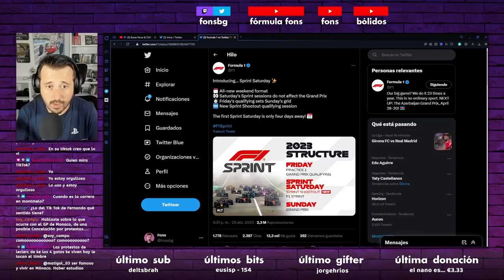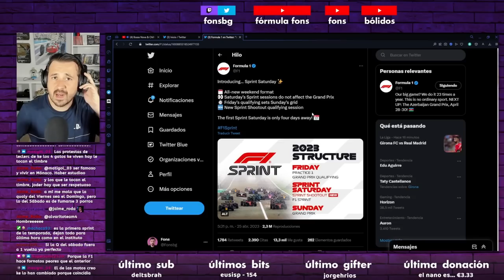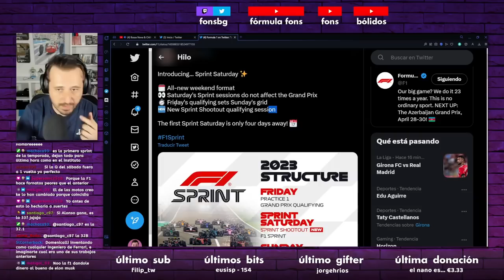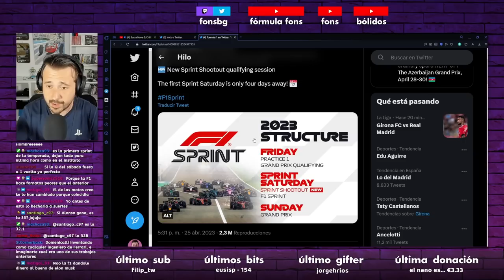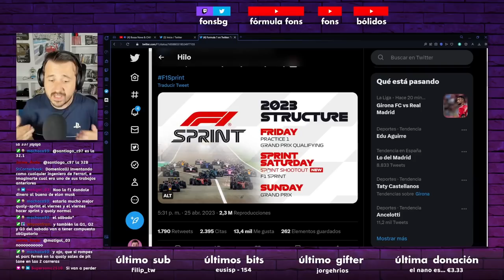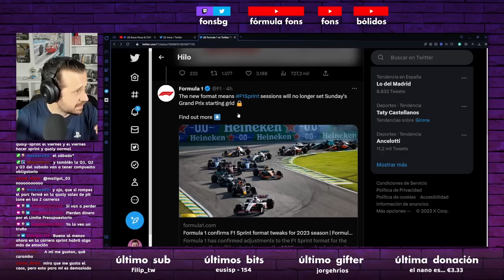EL GRAN CAMBIO EN LAS SPRINT DE LA FÓRMULA 1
La F1 presenta en el GP de Azerbaiyán, en Baku, sus cambios para las F1 sprint, con el nuevo sistema sprint shootout, dos clasificaciones y dos carreras, ¿será el definitivo?